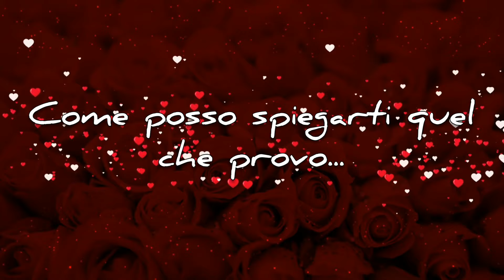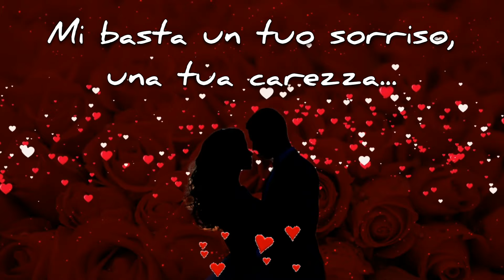Io ho te... il mio grande amore.